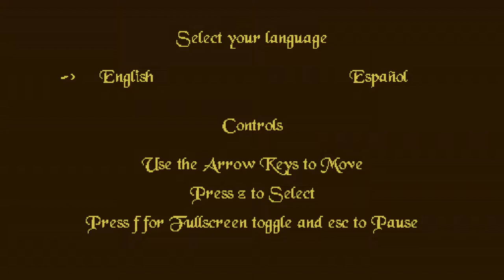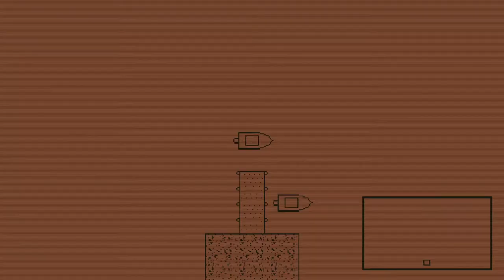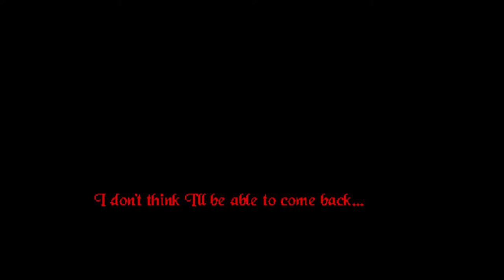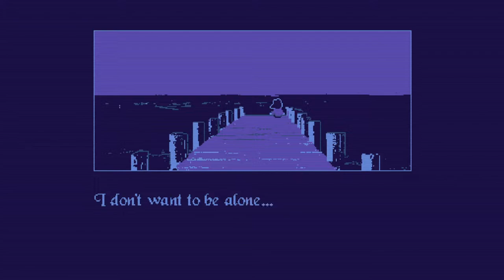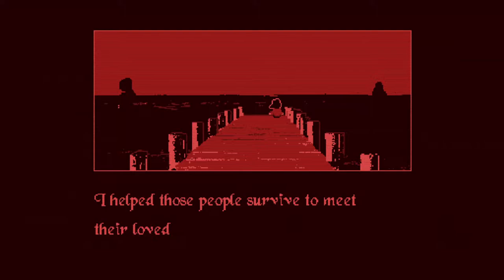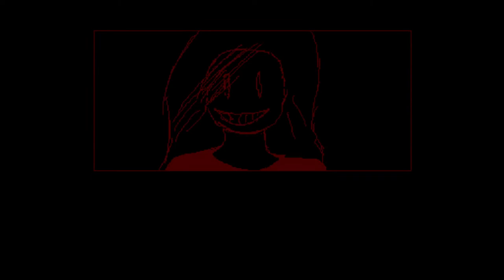Maroscuro - Play as the Coast Guard in this Deep Ocean Horror Game [ALL ENDINGS 3/3]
Hey fellas, thanks for checking out the video! The creator of 'The House of Salazar' also made this game for the DreadXP Dredge of the Depths Game Jam. It's a little rough and slow but it's effective when it counts and I definitely enjoyed the story for what it was. I just wish the Gameplay was a bit more varied but keep in mind it was made for a game jam.

Game Description:

Unknown accidents are happening near the coast. The coast guard has been working non-stop trying to rescue people. Your lover has gone missing after a rescue mission.

Your job is to save as many as you can, while trying to found your lost love.

Controls:

Arrow keys/WASD to move
Esc to Pause the game
Z to confirm
F to Fullscreen

Duration: 20 minutes more or less, features 3 Endings.
Warning: It may have some typos...

Debido a la alta cantidad de accidentes cerca de la costa. La guardia costera ha estado trabajando sin parar tratando de rescatar personas. Tu amor ha desaparecido después de ir a una misión de rescate. Tu trabajo es salvar a todos los que puedas mientras intentas encontrar a tu amor perdido.

Hecho para el Dredge the depths  jam de Dreadxp

Controles:

Flechas/WASD para moverse
Esc para pausar el juego
Z para confirmar
F para pantalla completa
Duración: mas o menos 20 minutos, tiene 3 finales.

Audio Interface: